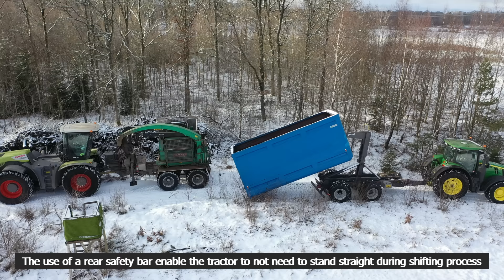Metsjö MetaFlex 50-65 with Frame Steering and Hydraulic Drive at SjöGårdens Energiflis AB - WoodChip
Metsjö MetaFlex 50-65 hydr. suspension with Frame Steering and Hydraulic Drive on Axle 1 - Wood chip driving at SjöGårdens Energiflis AB in Laholm, Sweden.

Frame Steering (also called chassis steering or ram steering)
Forced steering on rear axle
Metsjö Heavy Terrain suspension system
Agro Hydraulic drive on axle 1 - ISOBUS
HD shifting rollers
Wheels 710/ 45 26,5 Trelleborg
Toolbox Width 1250 Height 600 Depth 520 with internal lightning and fastenings for shovel etc.
Flashlights and work lights
automatic brake reduction
Indication of load weight on manometer
Telescopic tipping and shifting

Net Load: 20 Tons
Total Load: 24 Tons
Own wheight: 4,3 Tons
Total length: 7,5 Meters
Handles container sizes 5 to 6,5 Meters
Hook height 1450 mm - 1570 mm with the regular european container standards DIN 30722 SIS3021 SS3659

SjöGårdens Energiflis provides wood chips, biofuel, chips for heating and surfaces for riding arenas. They are a small family business in the third generation that has been wood chipping since 1979. At that time it was all about close deliveries to Hallands Läns County Council in Halmstad and Laholm, as well as  to some small consumers. Today, SjöGårdens EnergiFlis chip industrial wood chips for heating plants, leaner chips for smaller facilities and wood chips for riding arenas.

Metsjö MetaFlex 50-65 kom.kärl med Ramstyrning och hydraulisk drivning på Axel 1 - Fliskörning hos SjöGårdens Energiflis AB i Laholm, Sverige.

Ramstyrning (även kallad chassistyrning)
Tvångsstyrning på bakaxeln
Metsjö Heavy Terrain  hydrauliskt fjädringssystem med kommunicernade kärl teknik
Agro Hydraulisk drivning på axel 1 - ISOBUS
HD växlingsrullar
Hjul 710/ 45 26,5 Trelleborg
Verktygslåda Bredd 1250 Höjd 600 Djup 520 med invändigt ljusoch fästen för spade mm.
Blixtlampor och Arbetsljus
Automatisk bromsreducering
Indikering av lastvikt på manometer
Teleskopisk tippning och växling

Nettobelastning: 20 ton
Total belastning: 24 ton
Egen vikt: 4,3 ton
Total längd: 7,5 meter
Hanterar containerstorlekar 5 till 6,5 meter
Krokhöjd 1450 mm - 1570 mm med de vanliga europeiska containerstandarderna DIN 30722 SIS3021 SS3659

SjöGårdens Energiflis tillhandahåller träflis, biobränsle, flis för eldning samt underlag till ridbanor. SjöGården är ett litet familjeföretag i tredje generationen som hållit på med flisning sedan 1979. Då handlade det om närleveranser till Hallands Läns Landsting i Halmstad o Laholm, samt I16 och även till en del småförbrukare. Idag flisar Sjögårdens Energiflis industriflis till värmevärk, klenare flis till mindre anläggningar och klenflis till ridbanor.